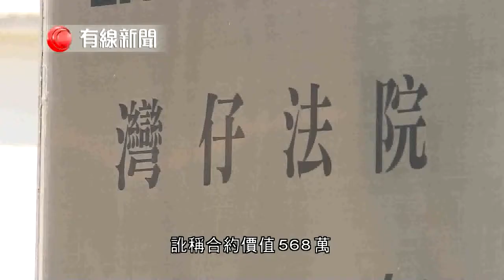【疑遭前經理人侵吞100萬元 張智霖出庭作供】 藝人張智霖懷疑遭前經理人擅自更改合約中金額，侵吞約一百萬元差額。前經理人被控三項欺詐罪......